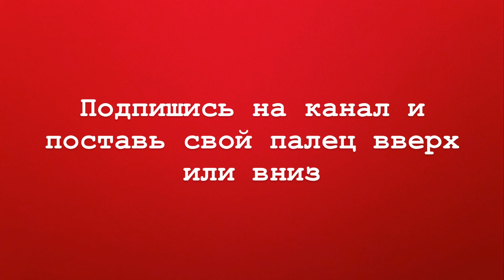РЕМОНТ БОКОВОГО ЗЕРКАЛА// SKODA FABIA// ГАРАЖНЫЙ ЛЮБИТЕЛЬ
В этом видео Гаражный Любитель поделится своим опытом по ремонту бокового зеркала автомобиля Skoda Fabia. Вы узнаете, как легко и самостоятельно провести ремонт или замену бокового зеркала, чтобы восстановить его работоспособность. Мы предоставим вам подробные инструкции и полезные технические советы, чтобы сделать этот ремонт доступным для всех, включая начинающих автолюбителей.